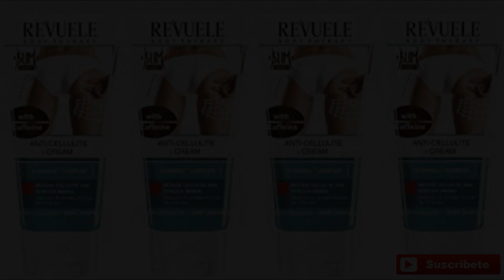eliminar celulitis de piernas y gluteos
Visita para ver precios y disponibilidad

La celulitis se puede radicar si se trata correctamente, elimina la celulitis casi por completo con remedios que están en tu mano, sin cirugía y en la comodidad de tu casa